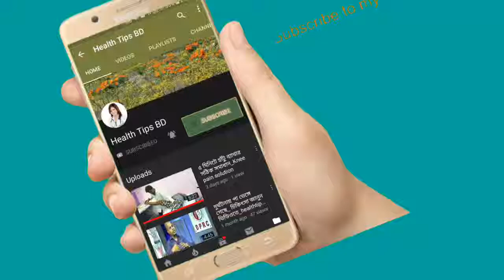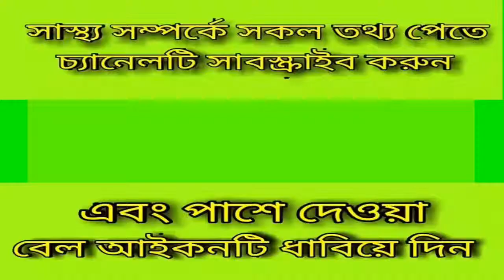ব্যাথা, বেদনা, বাত, বাতের ব্যাথা, গিরা ব্যাথা,কাঁধে ব্যাথা_কি করবেন_ শুনুন.health tips bd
আলোচনা করছেন.
অধ্যাপক ডাক্তার এম এ মান্নান,
বিভাগীয় প্রধান, আনোয়ার খান মডার্ন মেডিকেল কলেজ হসপিটাল,

ডাক্তার রওশন আরা,
নিউরোলজি এন্ড মেডিসিন বিভাগ।

ডাক্তার সাফিউল্লাহ প্রধান,
ফিজিওথেরাপি বিশেষজ্ঞ,
ও চেয়ারম্যান ডিপিআরসি হসপিটাল।

keyword...